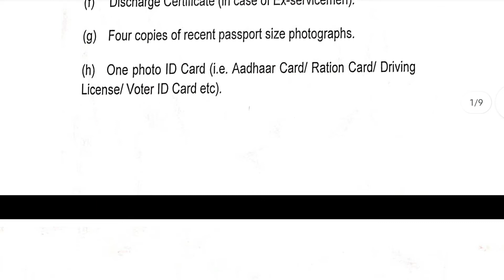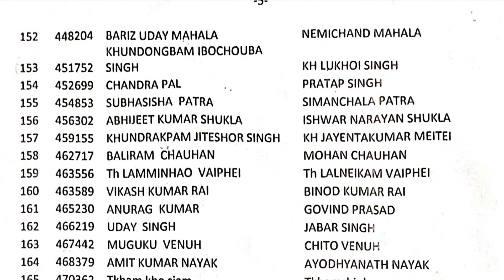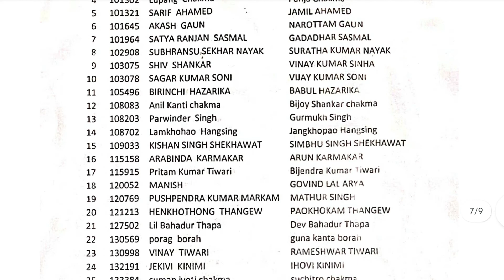Assam Rifles Results Declared |Trade Nursing Assistant|center Dimapur| 172 Candidates मेडिकल के लिए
Assam Rifles Results Declared |Trade Nursing Assistant|center Dimapur| 172 Candidates मेडिकल के लिए Ready